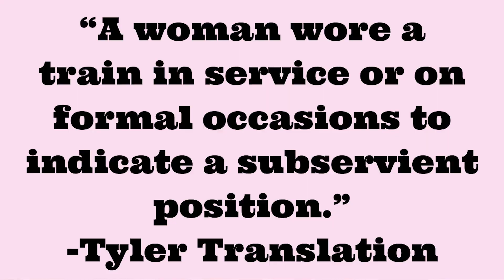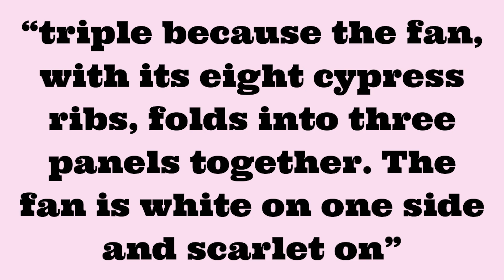Genji Project: Chapter 8 - Hana no en - Flower Feast, A Banquet Celebrating Cherry Blossoms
Welcome to Heian Haven, I’m Dawn.

Sources:
Translations of the Tale of Genji by
*Suematsu Kencho
Also available as an audiobook

*Arthur Waley

*Edward Seidensticker

*Royall Tyler

Additional Background:
The Diary of Lady Murasaki, Richard Browning
The World of the Shining Prince, Ivan Morris